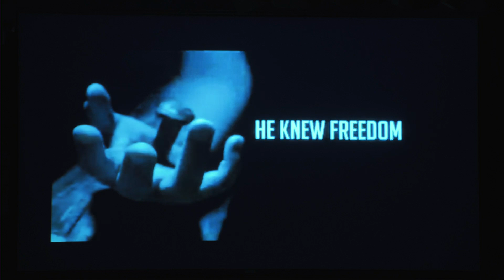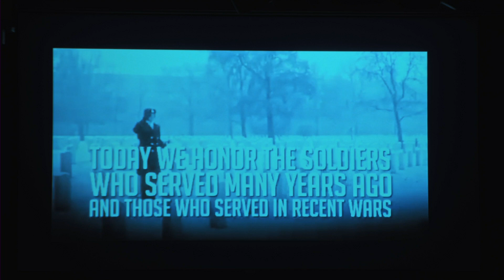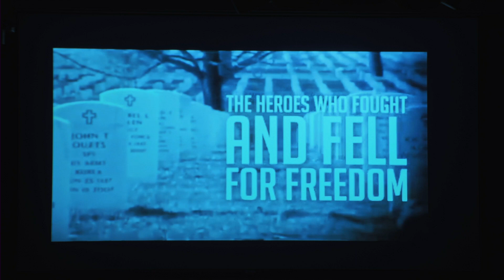Sunday, May 26, 2024 - Worship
Grand View Church